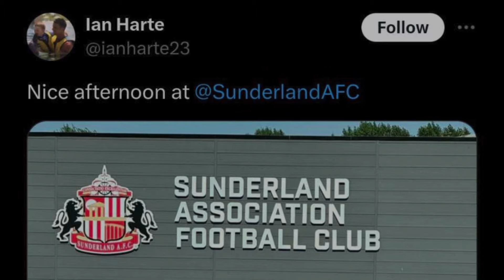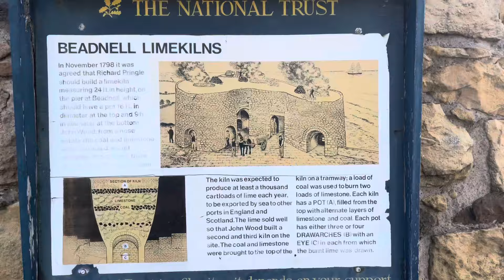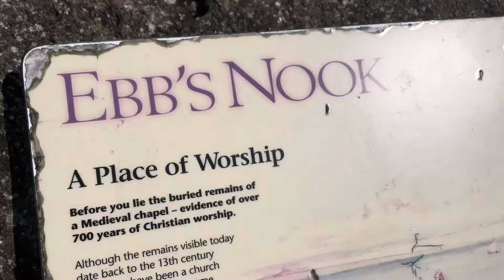Jack Clarke To Stay? Its So Important To Our Season!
It’s important to our season for Jack Clarke to stay in my opinion what’s yours ?